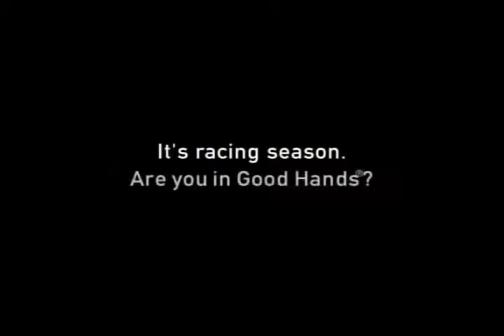Allstate Sports - Nascar